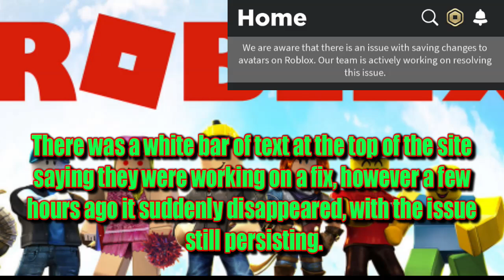Roblox error while updating worn items |Fix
Some players are unable to change their Roblox avatars. When they attempt to edit itthey receive this error: “Error while updating worn items.”

They claim that when attempting to change the avatar on a different account it works perfectly with no issues.
There was a white bar of text at the top of the site saying they were working on a fix, however a few hours ago it suddenly disappeared, with the issue still persisting.

Until the issue is resolved, you can try these tips:
Use the Desktop App to edit your avatar instead of the web-based version.
Make sure you’re not using a VPN.